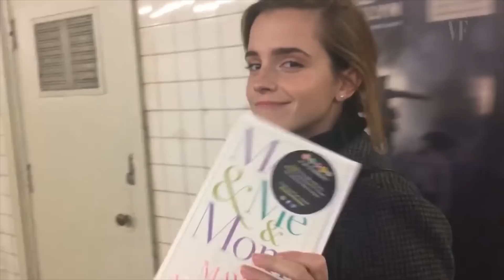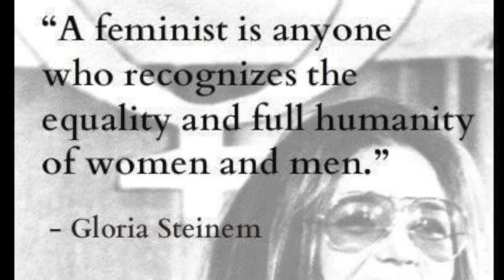12 Reasons Emma Watson is the Perfect Belle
Emma Watson rocked our world in the live-action Beauty & The Beast...she is the PERFECT Belle and here's why!

If you're a bookworm like Emma & Belle, be sure to check out for all your fave book reviews!!

Follow me, Azalea Hart :)